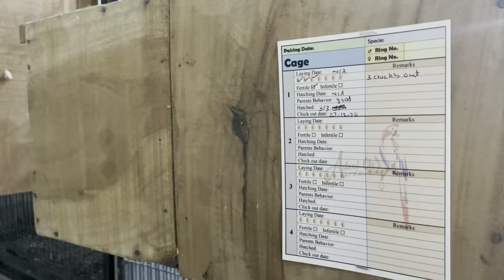How to care and make good african grey pairs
this video is about african grey parrots how to make captive pairs and what is the proper diet cage size and ect.